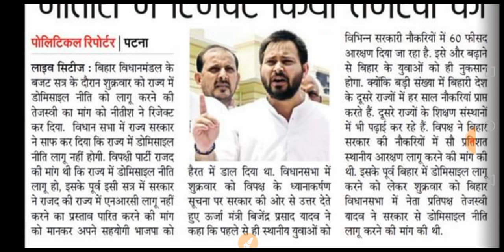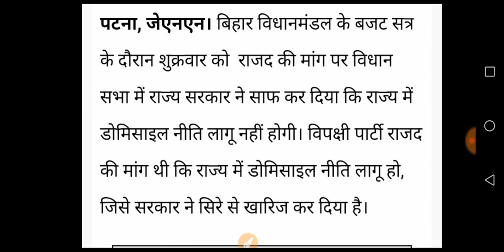बिहार में डोमिसाइल लागू करने को लेकर क्या कहा नीतीश सरकार ने।